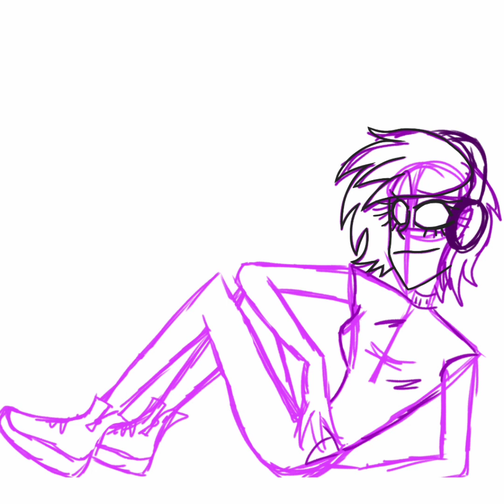Speed Paint! My character °~°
Hi all! Now I will upload my little creativity in the form of a video on YouTube